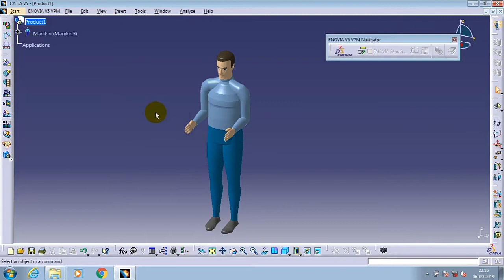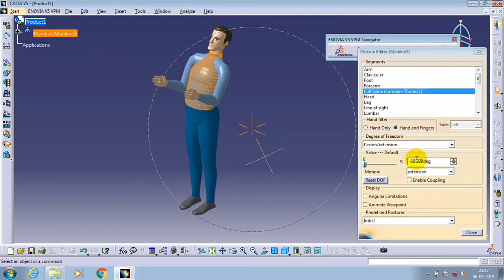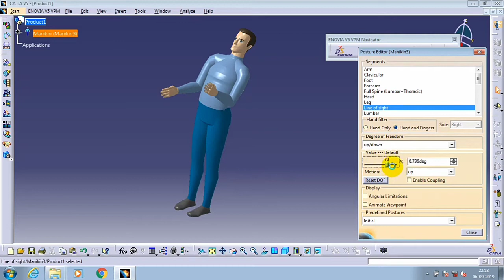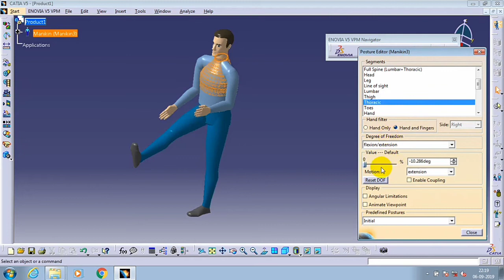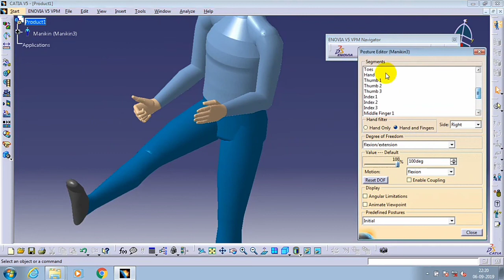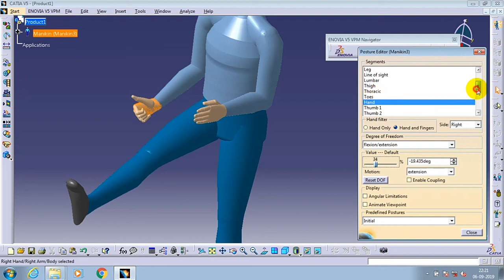Manikin | Modifier la posture | Analyse d'erginomics à CATIA V5 R20